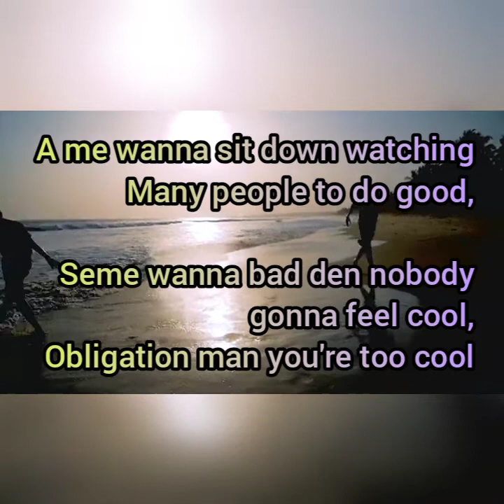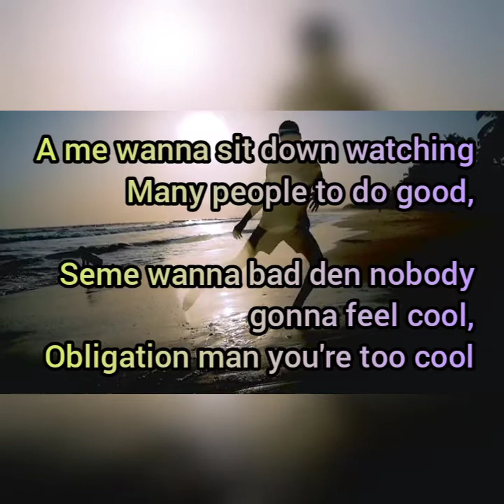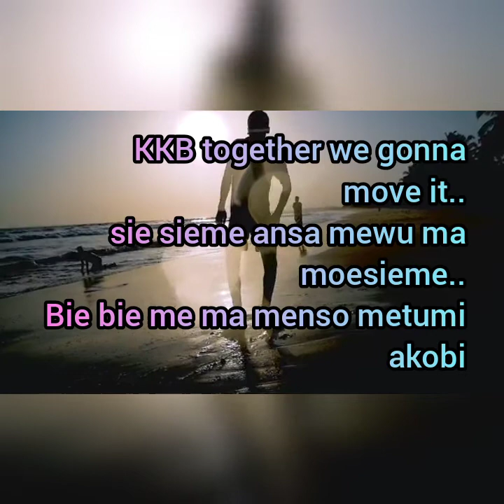Gationite (Audio Lyrics) - Obligation Empire